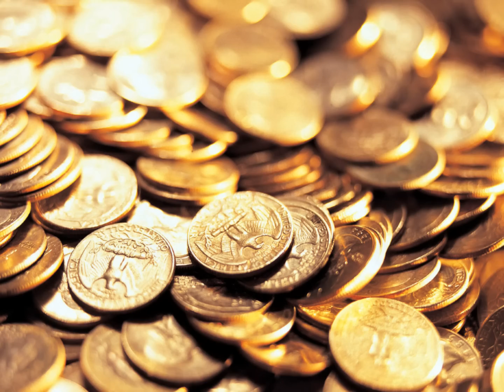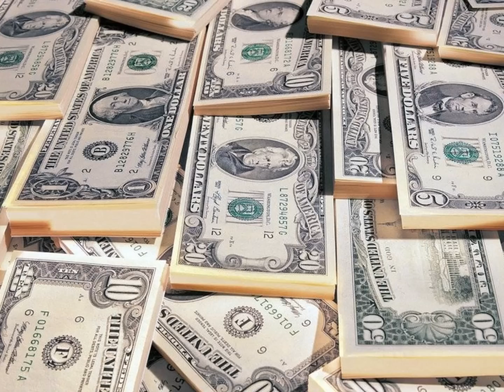Velvet Revolver - Money (Pink Floyd cover) HD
I really love Velvet Revolver and Scott Weiland is my favorite frontman!